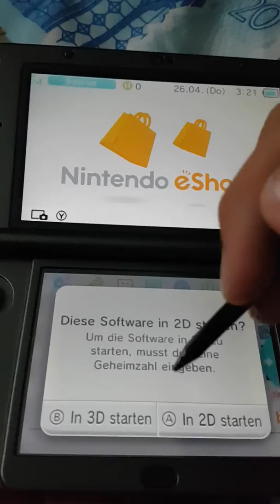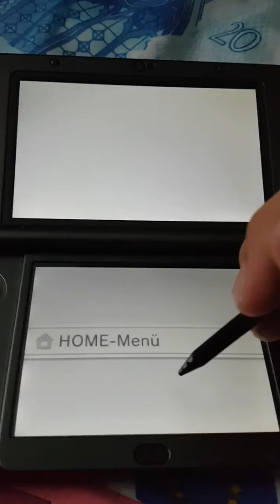[3DS] 022-2634 Error bei Online Services [Help]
Hier seht ihr was derzeit ein Problem mit den Online Services ist. Beim e-Shop, Miiverse oder NNID-Settings den permanenten 022-2634 Error. Bitte um Hilfe wenn es behebbar ist.
DNS ist deaktiviert. 3DS ist auf der neusten Firmwareversion, Nand Backup Wiederherstellen funzt auch nicht und ich habe an diesen Anwendungen nichts dran herumgebastelt. Hoffe es gibt noch eine Hilfe für den Error. Schreibt eure Ideen in die Kommentare. Danke

Ein Bann ist es nicht da es sonst den 0102 Error sein müsste.